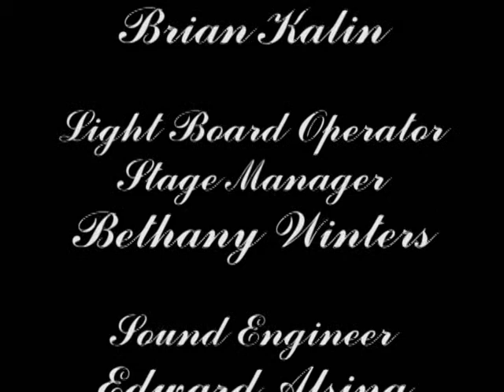George Dandin or The Deceived Husband (part 12 out of 12) directed by Zilvinas Jonusas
George Dandin or The Deceived Husband
by
Molière
Translated by
George Gravely
Ian Maclean
Directed by
Žilvinas Jonušas
Assistant Directed by
Erin Layton

Cast:
George Dandin - Jon L. Peacock
Angelique - Adrian Coleman
M. De Sotenville - David Ojala
Mme. De Sotenville - Erin Layton
Clitandre - Grant Flip Washington
Claudine - Paula Patiño
Lubin - Ely Aina Rapoza
Colin - Raymond Hill

Costume and Set Design - Ruta Sauliute
Costume Construction, Assistant Costume Designer, Costume Supervisor - Courtney Frederick
Lighting Designer - Bobby Bradley
Technical Director, Set Construction - Jack Blacketeer
Assistant Technical Director, Set Construction - Brian Kalin
Light Board Operator, Stage Manager  - Bethany Winters
Sound Engineer  - Edward Alsina
Production Coordinator - Rick Pulos

Gavin Friday,
Maurice Seezer,
Mick Jagger,
Keith Richards,
Avenue D,
Eddie Cooley,
Philip Glass